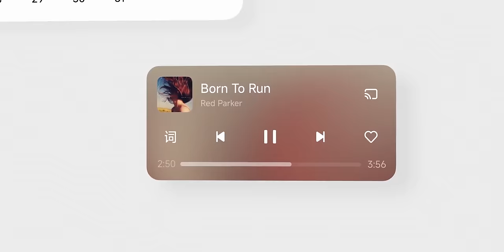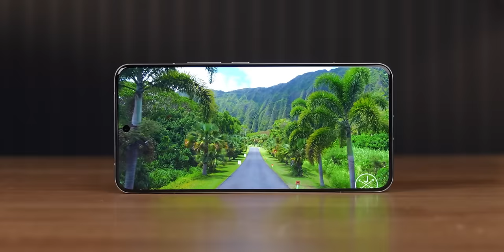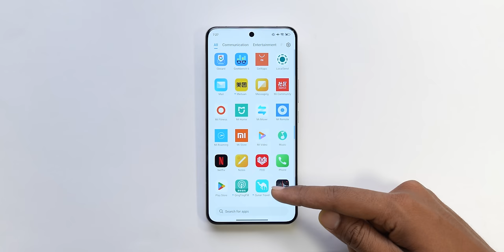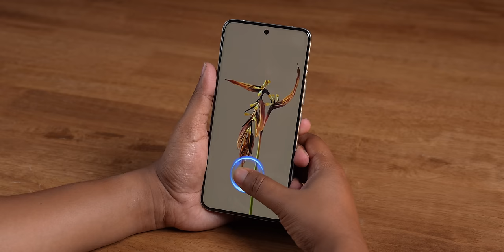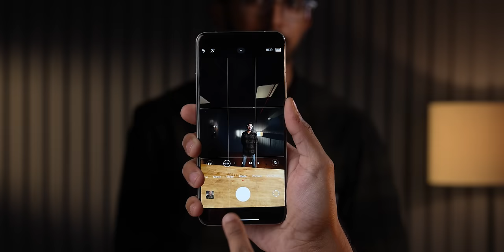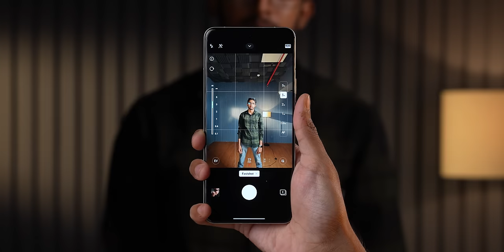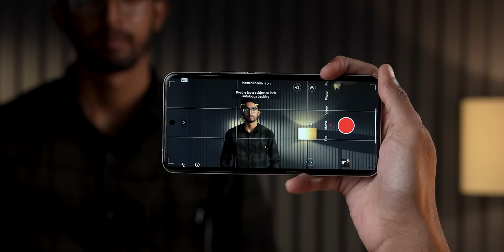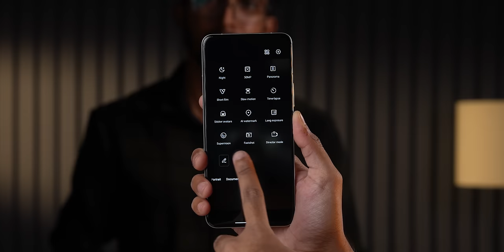Xiaomi 14 Ultra Unboxing & First Look ⚡ The Real "ULTRA" Flagship?!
Doston aaj ke video me hum unbox kar rahe hain Xiaomi 14 Ultra. Ye Phone sirf phone nahi hain balki ye DSLR killer bhi ban sakta hain. Kyunki ye smartphone aata hain all new and powerful Snapdragon 8 Gen 3, 120Hz AMOLED Screen, 50MP Quad Camera ke sath to aap ye video ant tak dekhiye aur video ko like and share karna na bhoole.

Video Highlights
00:00 Introduction
01:21 Xiaomi 14 Ultra Unboxing
02:38 Xiaomi 14 Ultra Design
03:18 Xiaomi 14 Ultra Weight
03:52 Xiaomi 14 Ultra Display
04:47 Xiaomi 14 Ultra Specifications
05:14 Xiaomi 14 Ultra Performance
05:24 Xiaomi 14 Ultra OS & UI
05:43 Xiaomi 14 Ultra Connectivity
06:01 Xiaomi 14 Ultra Sensors
06:06 Xiaomi 14 Ultra Camera
10:47 Xiaomi 14 Ultra Camera Features